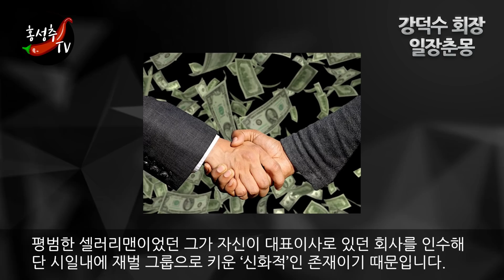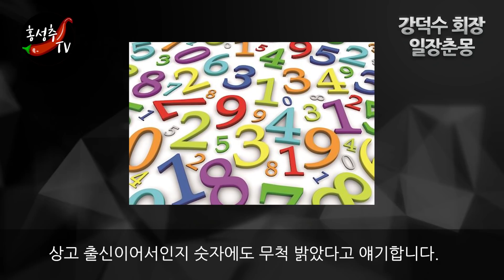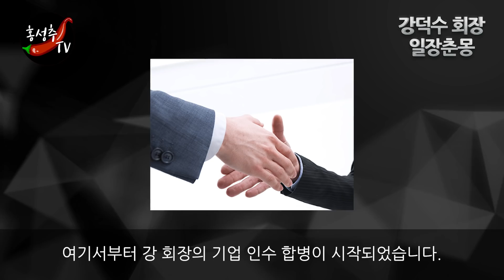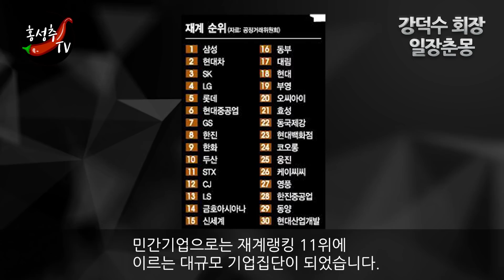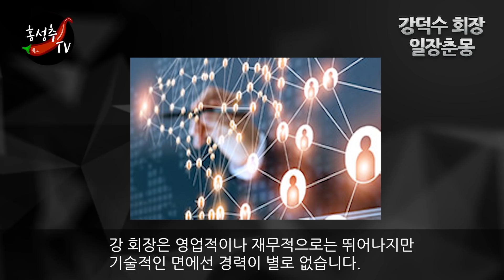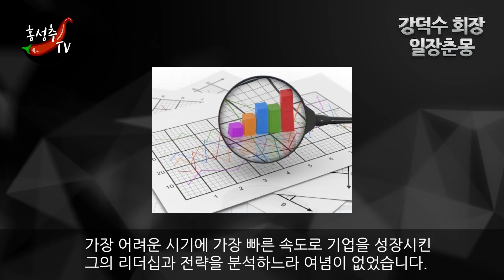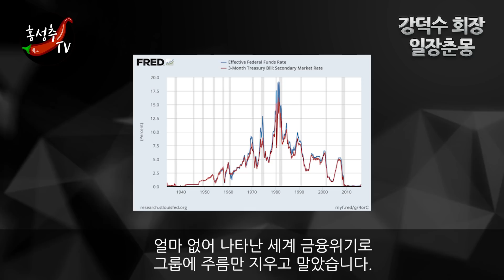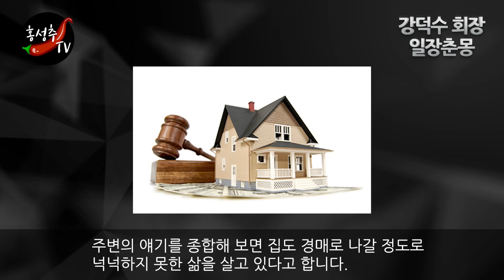[STX 그룹_재벌놀음으로 폭망]샐러리맨의 신화로 불리며 온갖 매스컴의 찬사를 받았던 강덕수 회장!! 그룹이 폭망한 뒤 실형을 선고 받고 구속된 불운의 회장인가?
안녕하세요.
시청자 여러분 STX 그룹을 기억하고 계신지요.
한 때 국내 재계 랭킹 11위에 오를 정도로 승승장구했었던 이 그룹이 역사 속으로 사라진지 몇 년이 흘렀습니다. 샐러리맨의 신화로 칭송받던 강덕수 창업 회장은 올 초 대법원에서 분식 회계 및 횡령 배임 등 혐의가 유죄로 확정돼 집행유예 기간에 있습니다.

젊은이들이 가장 취업하고 싶은 회사로 뽑힐 만큼 승승장구하던 STX그룹이 왜 하루 아침에 폭망의 길을 걸었는지, 이 회사를 창업 했던 강덕수 회장은 누구인지에 대해 살펴보고자 합니다.